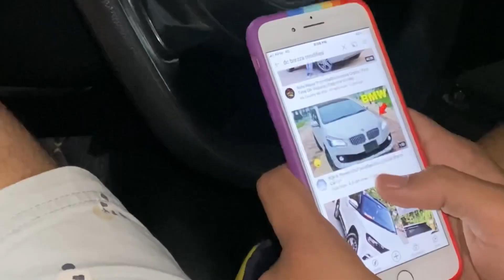Finding Alloys for queen 🔱